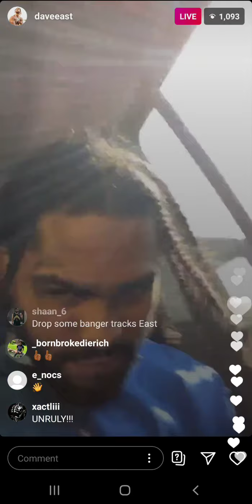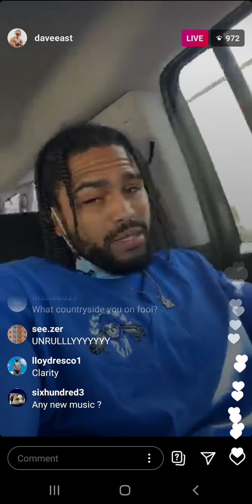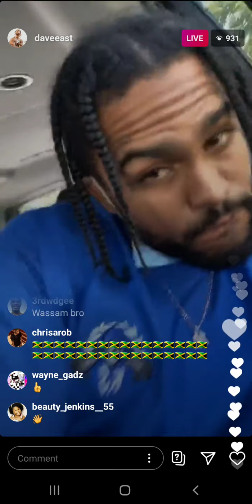Dave East (IG: @daveeast) on Live Stream on September 21st 2020